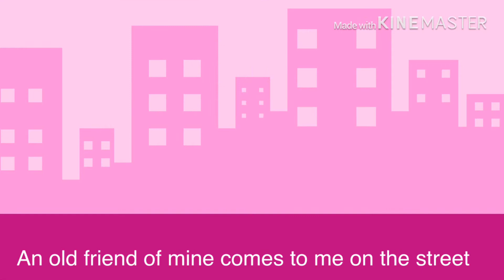Bye Lena problems|пока Лена проблем|Meme|read desc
Apps
KineMaster
IbisPaint x
Software
My very shitty iPhone 7+
Characters
Me(Russia)
Carter(Mexico
Wes(Germany)

пока-пока